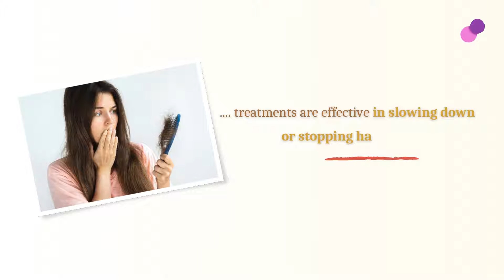Is Female Pattern Baldness Reversible | Best Hair Loss Treatment in Bangalore | Epiderma Clinic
Best Hair loss treatment in Bangalore | Epiderma Clinic. This video explains "Is Female Pattern Baldness Reversible" by our Best Dermatologists in Bangalore @ Epiderma Clinic.

Watch Now!!!